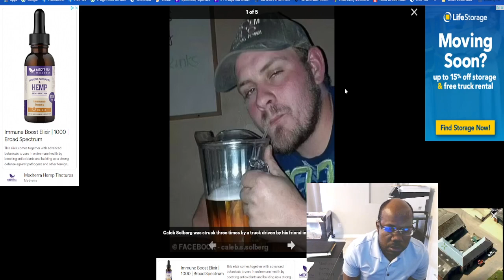batay poutèt mayonaise fè misye touye zanmil e pran prizon a vie